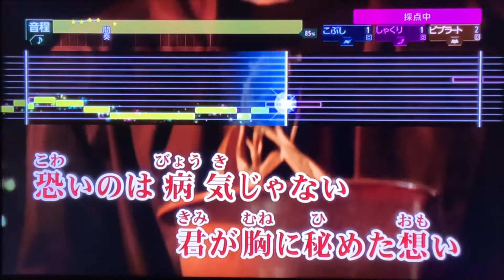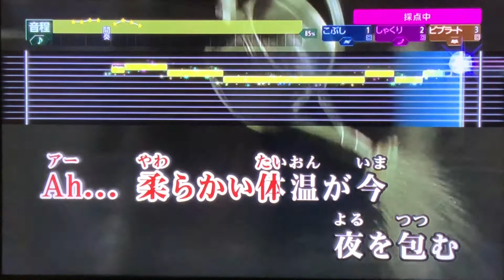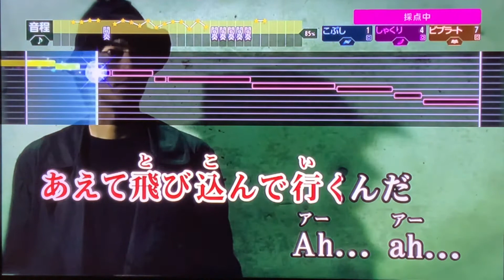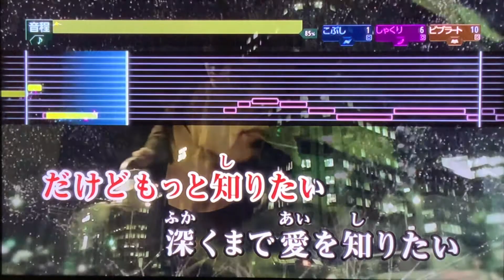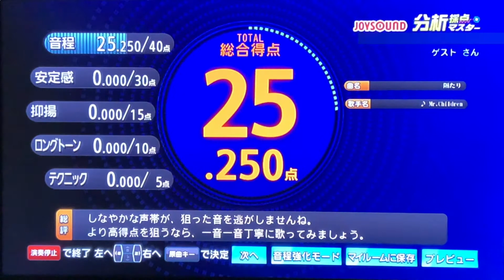隔たり / Mr. Children 【92.653点】歌ってみた♪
いつもタイトルを忘れて探すのに手間取る。
「初めてのナマ」とかにしてくれれば覚えやすかったのに。

歌詞：
たった0.05ミリ
合成ゴムの隔たりを
その日 君は嫌がった
僕は それに応じる

怖いのは病気じゃない
君が胸に秘めた想い
だけど嫌な気分じゃない

柔らかい体温が今 夜を包む
魔法にかかったみたいだ

UFOなんて信じない
神様も僕と関係ない
だけど目には見えないものを
僕ら 抱きしめる

君は美しきスパイダー 羽虫が僕
あえて飛び込んで 行くんだ

知らない方が良かったと
思うことがこの世にある
だけどもっと知りたい
深くまで愛を知りたい